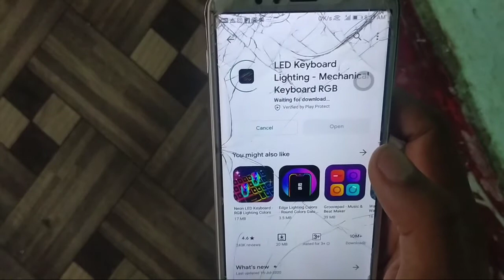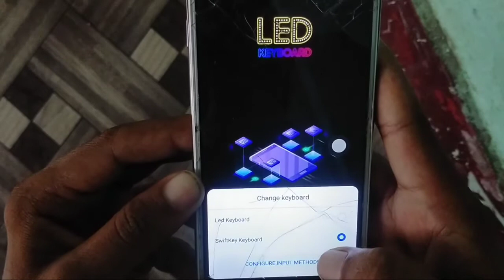How to install LED keyboard in mobile? // एलईडी कीबोर्ड कैसे लगाएं मोबाइल में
Android (Operating System), How-to (Website Category), Mobile, Phone, Cell, android, keyboard, play store, Tablet Computer (Video Game Platform), Computer Keyboard (Computer Peripheral Class), Mobile Phone (Video Game Platform), How to change keyboard color on Android, change keyboard color on Android, android change keyboard, dgt, digital india, dgt india, tech, technical, softwer, apps, nesw, tech news